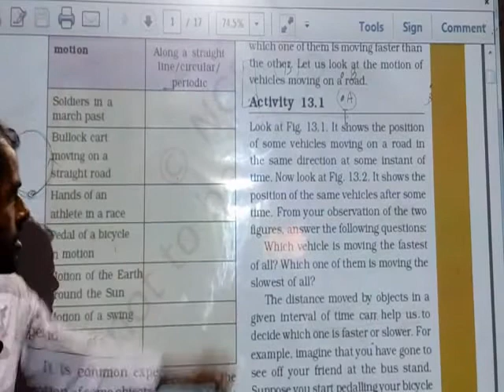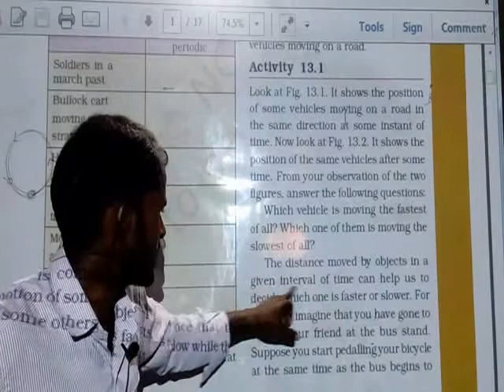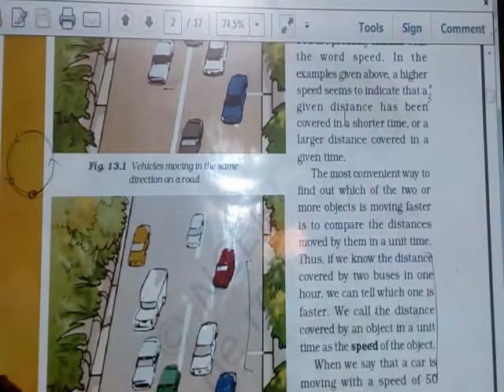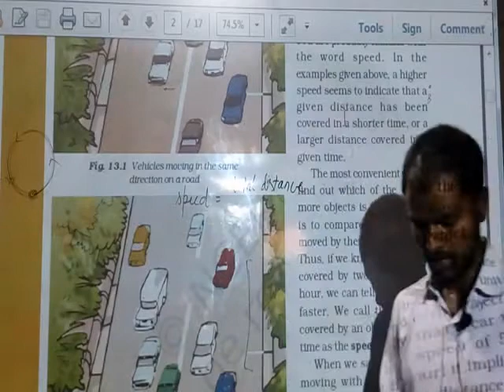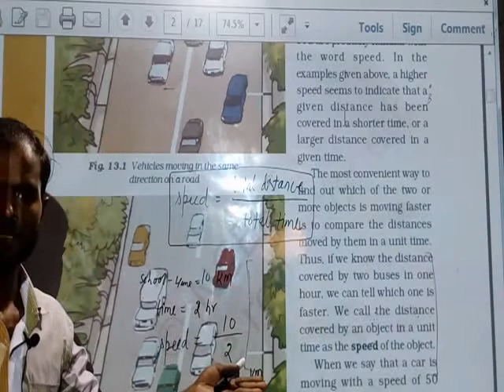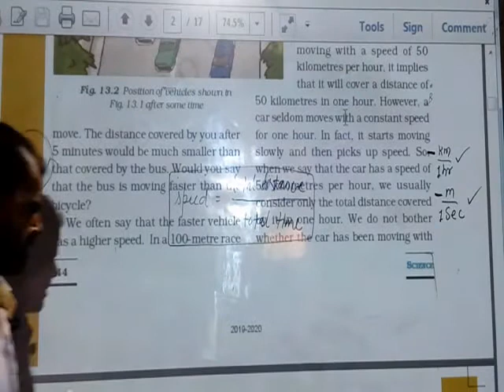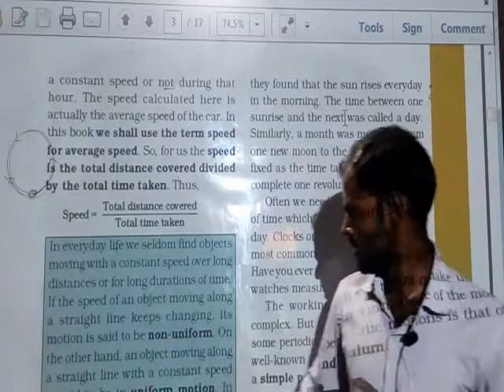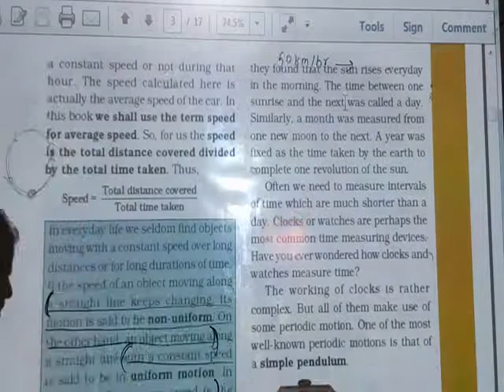Motion and Time | Class-7th | Science | Part-2